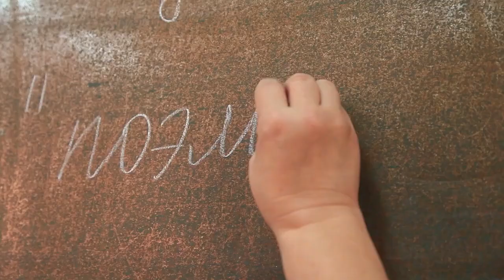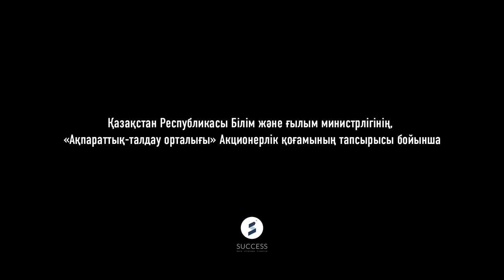Айсұлу Мұқашеваның ұстаздық жолы Ақшұқыр ауылы, Маңғыстау облысы